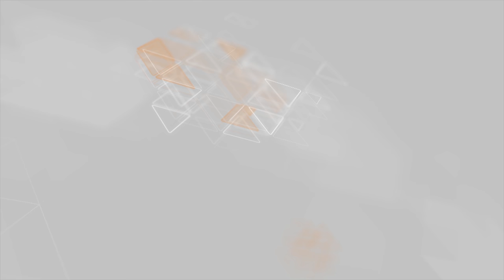Azyaşlını avtomobil vuraraq öldürüb